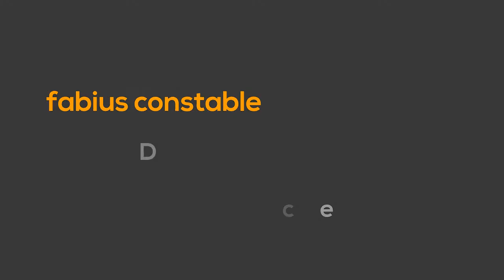Fabius Constable & the Celtic Harp Orchestra live in Dinan 2016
Fabius Constable & the Celtic Harp Orchestra at Festival Rencontres Internationales de Harpe, July 2016, Dinan, France presenting "Keltango".